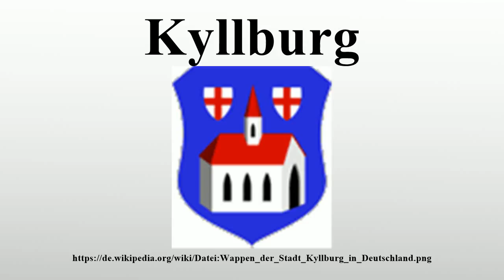Kyllburg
Vielen Dank für Ihre Unterstützung:

Kyllburg ist eine Stadt im Eifelkreis Bitburg-Prüm in Rheinland-Pfalz.Sie gehört seit dem 1.Juli 2014 der Verbandsgemeinde Bitburger Land an, bis dahin war sie Sitz der gleichzeitig aufgelösten Verbandsgemeinde Kyllburg.Die Stadt ist ein staatlich anerkannter Luftkurort und gemäß Landesplanung als Grundzentrum ausgewiesen.